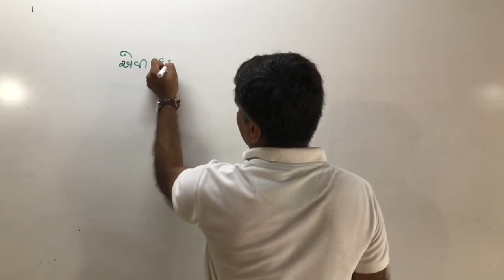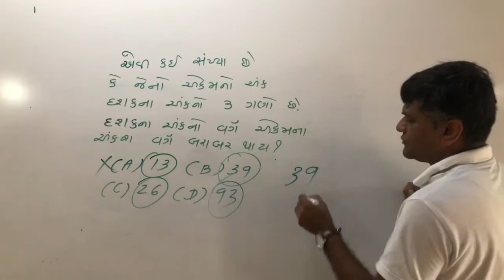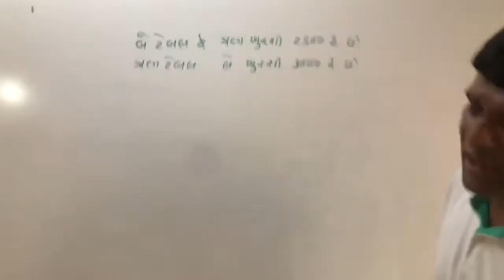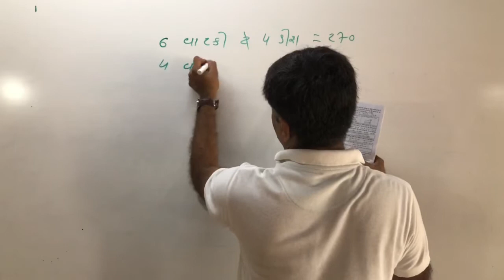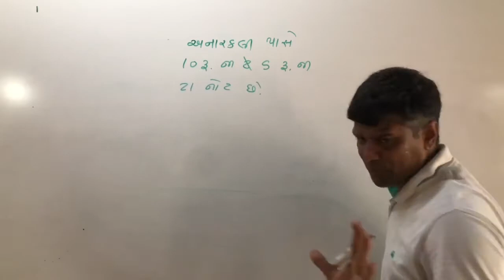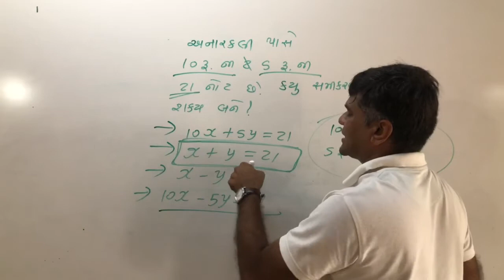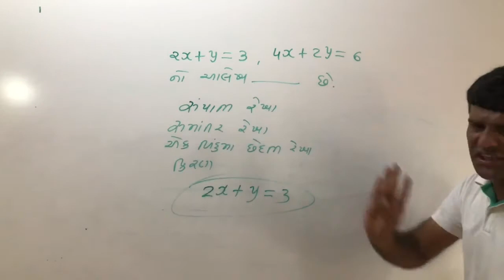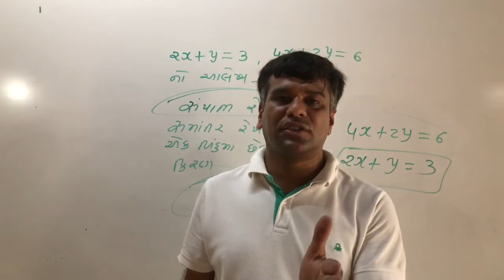RAMANI SIR LACTURE 61 PART 2